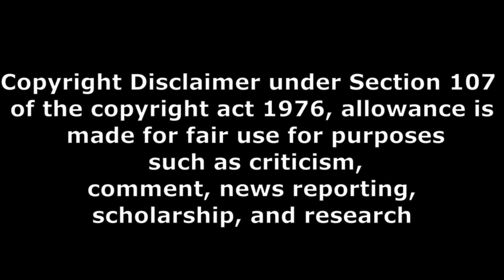rudraveena villian opinon on movie